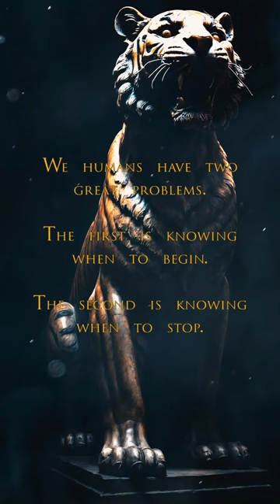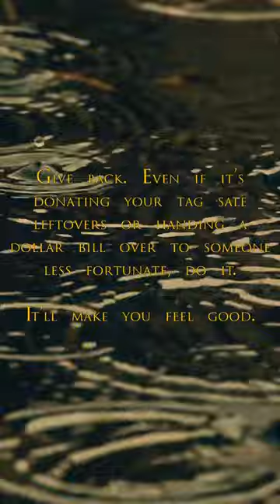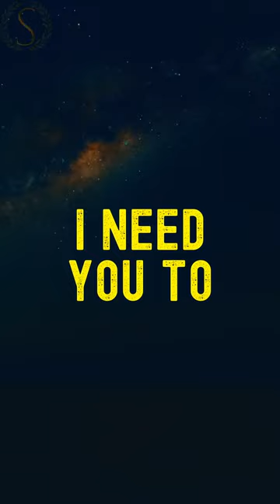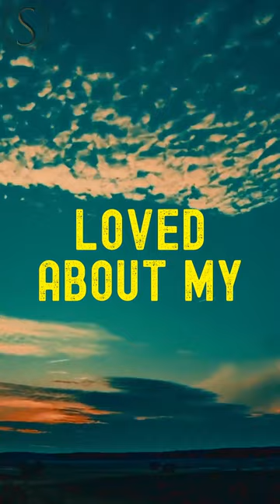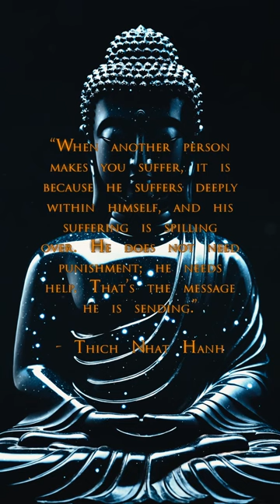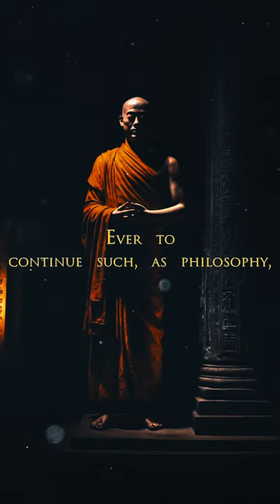Stoic Radio - Who is Marcus Aurelius? (Sub-Conscious Stoic)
Stoic FM Radio Station - Sub-Conscious Stoic Radio- Motivational Quotes Video Workout - Stoic Relaxation and Mindfulness music - Stoic Radio - Who is Marcus Aurelius? (Sub-Conscious Stoic)